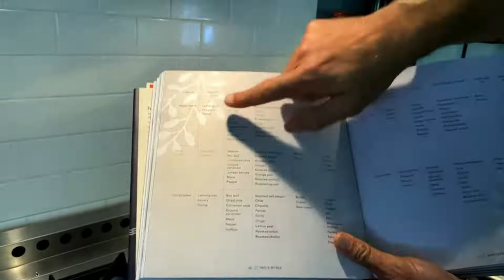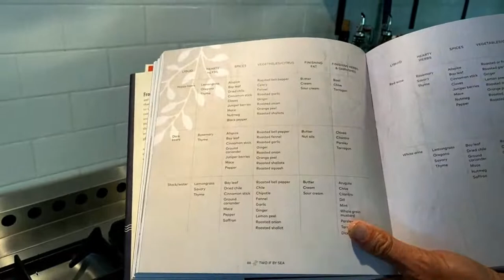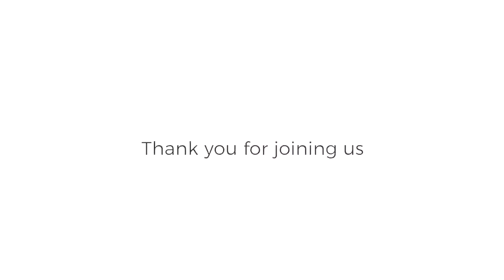Barton Seaver - Shellfish Month: Clams and Mussels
to submit your questions!